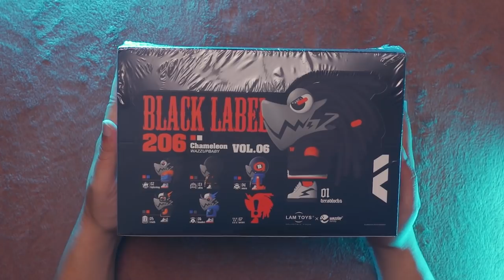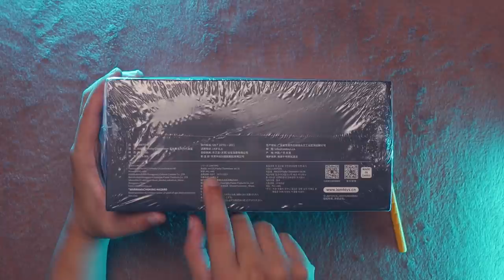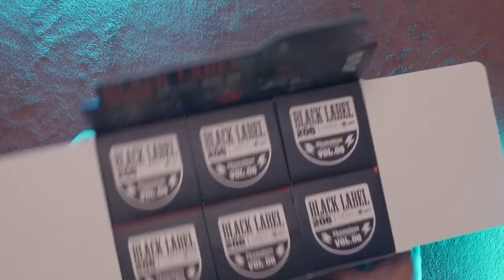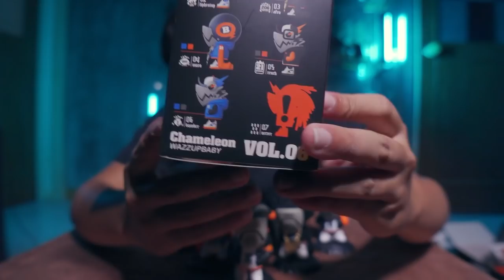แกะกล่องสุ่ม Chameleon VOL.06 [ Lam Toys ][ FREESTYLEนายหนอน ]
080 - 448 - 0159